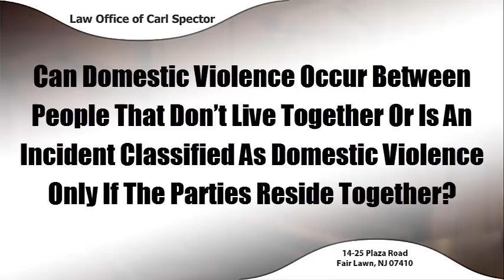Is Domestic Violence Common Between People Who Live Together In Fair Lawn, NJ?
Law Office of Carl Spector
New Jersey Office
14-25 Plaza Road

Fair Lawn, New Jersey Criminal Defense Carl Spector explains that most of his cases of domestic violence are common between people who live together. Usually disputes between parents and children are common cases for the criminal defense attorneys in New Jersey.